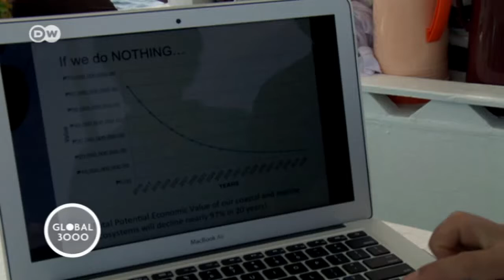Deutsch Welle (DW) Global Ideas - May 2016 Philippines (English) protecting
Protecting Paradise on a budget

One of the major challenges in protecting the planet's biodiversity is lack of funds. The marine protected area in the Philippines' Tanon Strait is a case in point. But help is at hand.

The Tanon Strait lies between the Philippine islands of Negros and Cebus and is a playground for whales, dolphins and rare marine plants. Many locals work to protect the area's abundance of nature. Still, the strait's biodiversity is under threat, partly due to illegal fishing. Lack of money to pay for comprehensive monitoring of the protected area is a major problem. BIOFIN, a global partnership addressing the challenges in financing biodiversity protection schemes, is trying to help.

A film by Marion Hütter